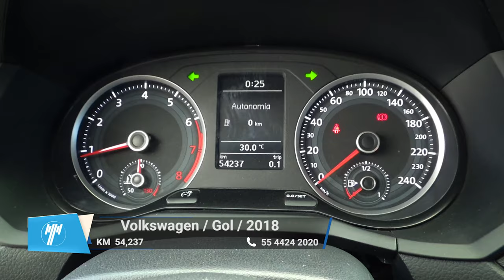Volkswagen / Gol / 2018 - 10166